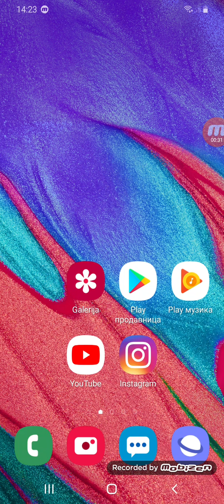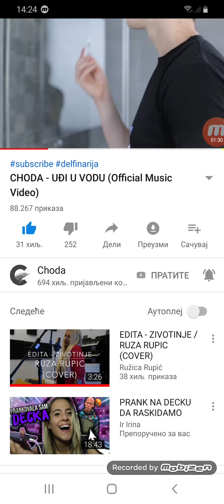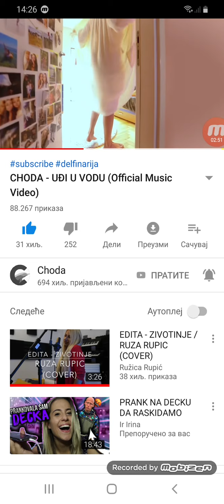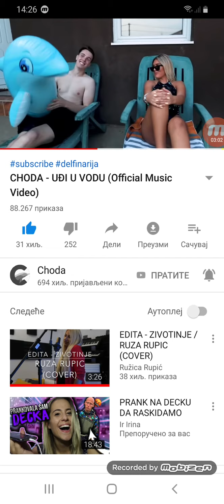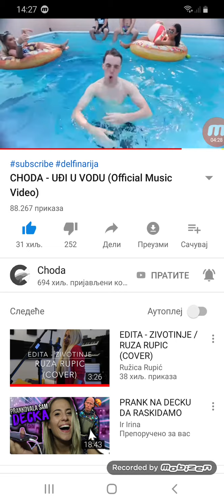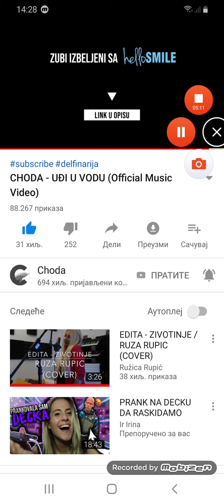Udji u vodu *REAKCIJA*